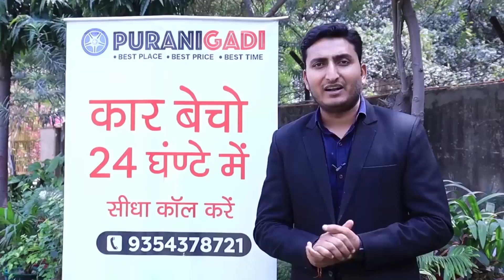☎ | Mahindra Bolero Car for Sale, Used Bolero Car Under 2 Lakh, Second hand Bolero